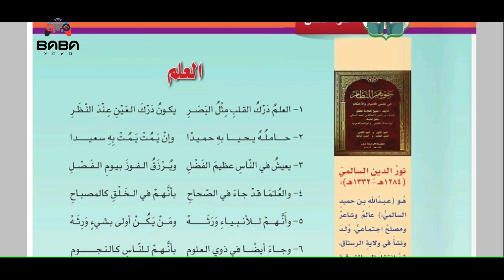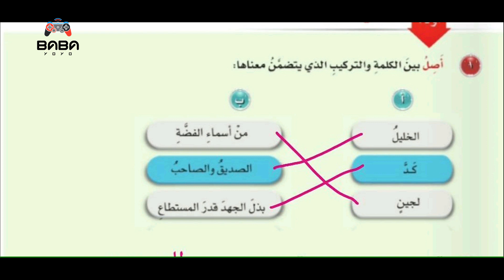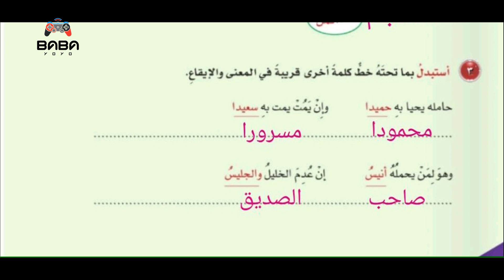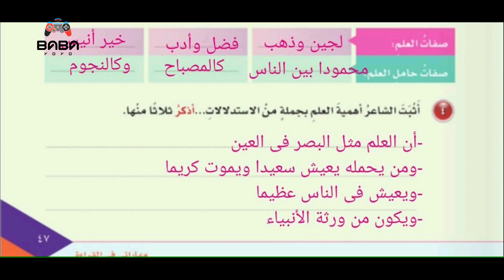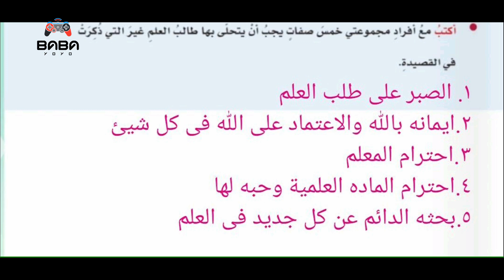Mr&Mrs BaBaYoYo | قراءة و حل تدريبات درس العلم - لغة عربية للصف الخامس الابتدائي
babayoyo baba_yoyo قراءة و حل تدريبات درس العلم - لغة عربية للصف الخامس الابتدائي

لا تنسوا دعمنا بالاشتراك في القناة والاعجاب بالفيديو ومشاركته وتفعيل زر الجرس ليصلكم تنبيه بالفيديوهات الجديدة

درس العلم - لغة عربية للصف الخامس الابتدائي
قراءة و حل تدريبات درس العلم
درس العلم - لغة عربية للصف الخامس
درس العلم - لغة عربية
مهارتي في القراءة للصف الخامس
أحب لغتي الصف الخامس
لغة عربية الصف الخامس
عربي الصف الخامس
مناهج سلطنة عمان